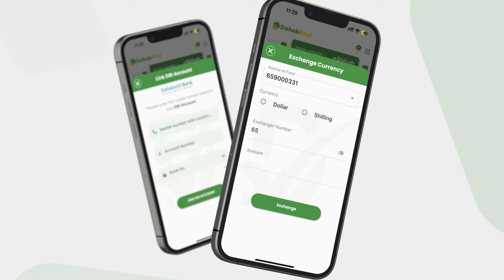Wasiirka Gaashaandhiga: "Ciidanka Xamar xabada ka bilaabay ee ilaa Xarardheere jooga inta...".